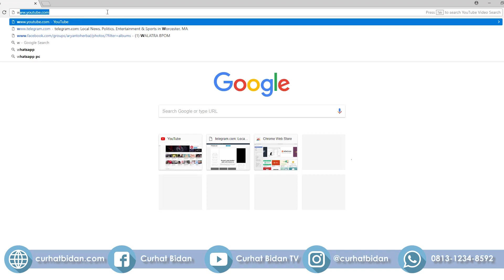Kista Ovarium Akan Mengalami Sulit Hamil, Benarkah?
Kondisi kesehatan terutama organ reproduksi dapat sangat berpengaruh terhdap kehamilan yang sedang atau dijalani. Namun, ada beberapa yang dapat mempengaruhi kesuburan wanita sehingga sulit hamil, salah satunya adalah kista ovarium.